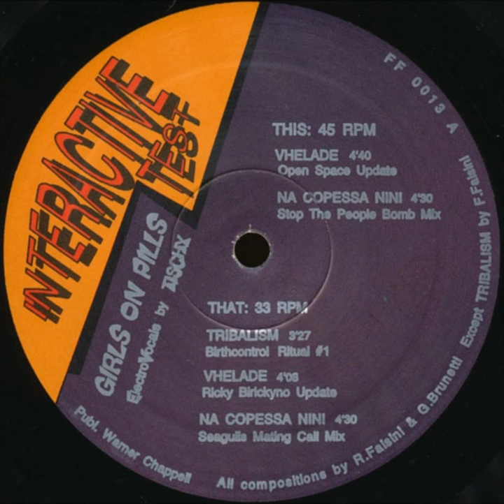Girls On Pills - Vhelade (Ricky Birickyno Mix)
Interactive Test 1993